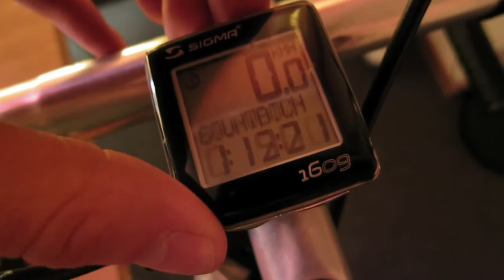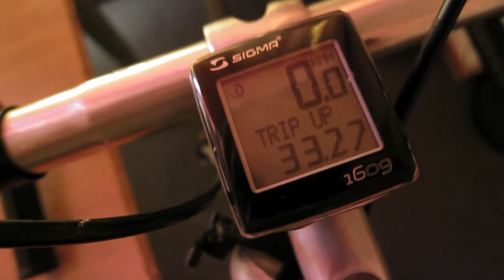How you Wake up, does NOT Determine Motivation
How you wake up in the morning does not determine your motivation for the day. Be it sports, studying, work or creativity, the moments before you start don't really affect the moment you're doing it.